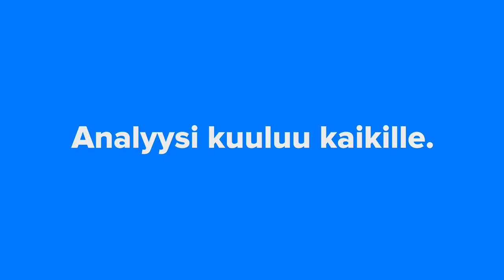Miten suhtautua sijoitusvinkkeihin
Sijoitusvinkkejä voi sadella päivittäin sijoittajan eetteriin eri sijoitusfoorumeilla ja -ryhmissä. Miten näihin pitäisi suhtautua? Verneri käy videolla läpi muutamia kysymyksiä mitkä kannattaa kysyä itseltään ja vinkin antajalta ennen kuin tekee sijoituspäätöstä.

-Onko vinkin antaja tuttu?
-Voiko häneen luottaa?
-Onko hänellä omaa nahkaa pelissä?
-Onko hänellä järkevät perustelut?
-Onko hän mukana koko ajan vai häviää vinkin antamisen jälkeen?